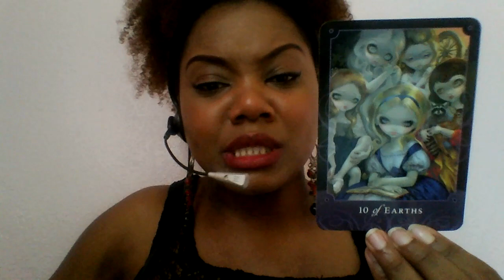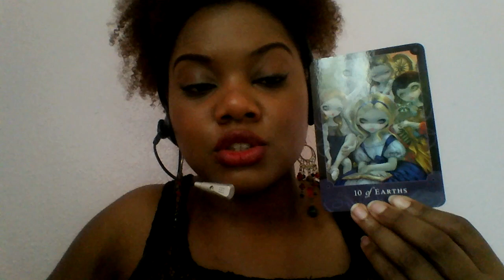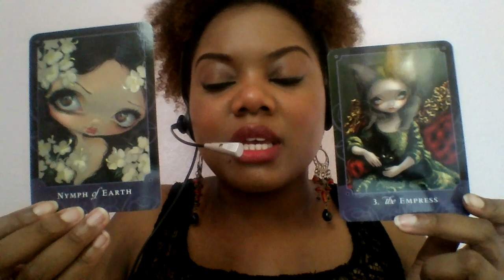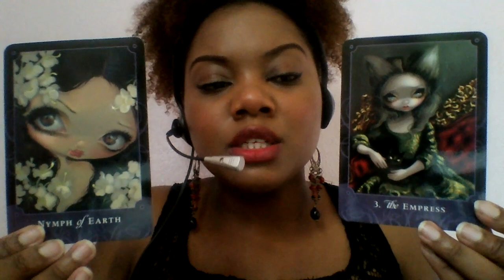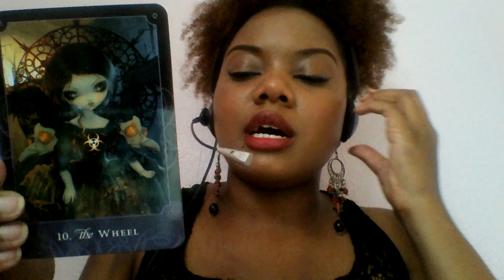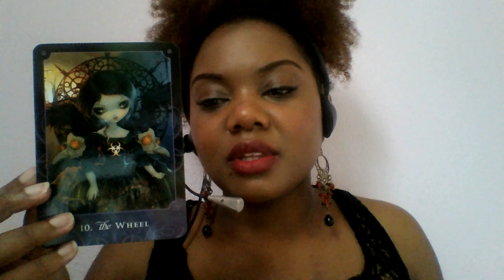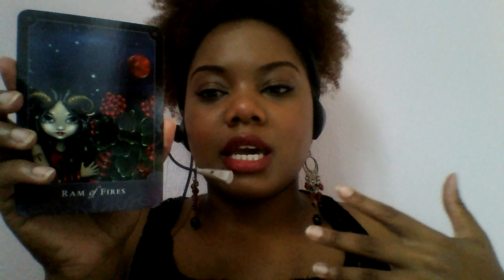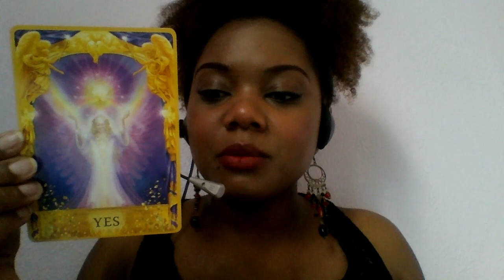Aquarius September tarot reading